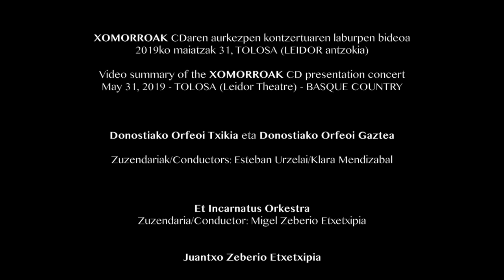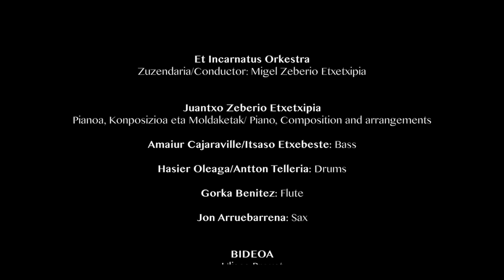YAU SAMAYAYE - Juantxo Zeberio Etxetxipia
Bideoklip hau 2019ko Maiatzaren 31an Tolosako Leidor antzokian eskeinitako XOMORROAK kontzertuaren laburpena da.

Este es el Videoclip resumen del concierto celebrado el 31 de mayo del 2019 en el teatro Leidor de Tolosa (XOMORROAK)

This is the video summary of the XOMORROAK CD presentation concert, may 31 2019.
TOLOSA (Leidor theatre) BASQUE COUNTRY

YAU SAMAYAYE

Musika: Juantxo Zeberio Etxetxipia
Lyrics: Juantxo Zeberio Etxetxipia & Nene Dioph

Donostiako Orfeoi Txikia (Orfeón Donostiarra)
Et Incarnatus Orkestra

Antton Telleria: Drums
Itsaso Etxebeste: Bass
Jon Arruebarrena: Sax
Gorka Benitez: Flute
Juantxo Zeberio Etxetxipia: Piano, Composition and arrangements

BIDEOA: Ulises Gutierrez

Abestia YAU SAMAYAYE
Artista Juantxo Zeberio Etxetxipia
Albuma XOMORROAK

LYRICS
Yau samayaye, Yau samanene
Yau samayaye praying for my world
lurra eta bihotza
joan dira bai
Yau samayaye
Praying for Africa.

Fi fa lele, damaifo
Taaze difo, faaral difo

the land and the heart
are already gone
Yau samayaye
Praying for Africa.